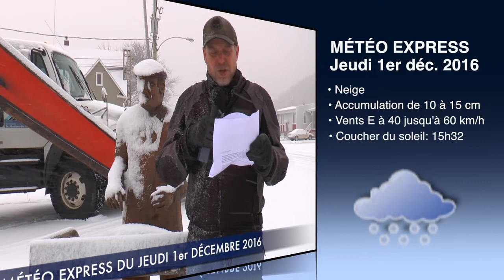MétéoExpress 1er déc 2016 - Télé-Soleil - St-Maxime-du-Mont-Louis